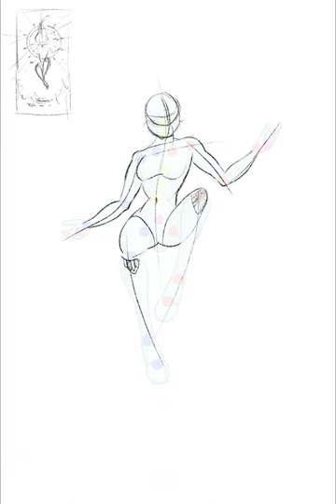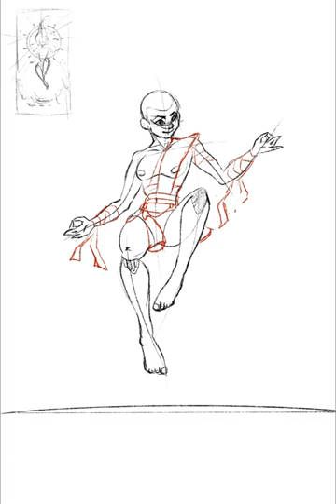A Monk. Procreate Speedpaint.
This is the part of the personal challenge notspeedpaint . When I choose a random theme and draw an artwork. At this time the theme was, surprisingly, a monk.